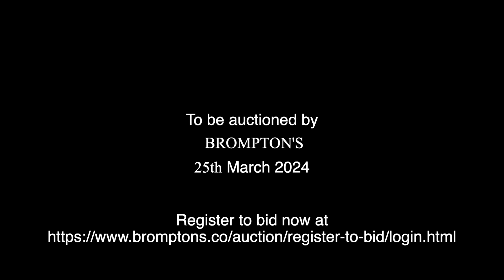Lot 195: An Italian Violin by Gaetano Gadda, Mantua, circa 1927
Violinist Roberts Balanas performs on a selection of the highlights from our March 25th, 2024 Fine Auction. Here you can see and hear Lot 195: An Italian Violin by Gaetano Gadda, Mantua, circa 1927. You can find more information about and place a bid on this lot and others included in Brompton's March Sale by visiting our